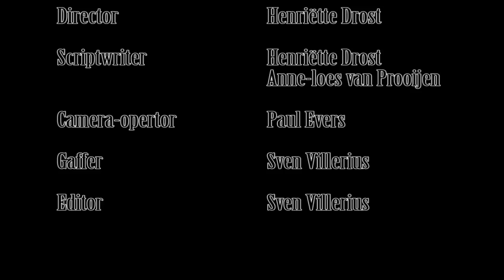A Crime of Passion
A film noir about a murder, driven on jealousy.

Laurens Martens as the Police officer
Sander Boogaard as the Suspect
Rianne Dekker as the Woman.

Producer/ Director is Henriëtte Drost.
Co-producer is Anne-loes van Prooijen
Camera-operator is Paul Evers
Editing by Sven VIllerius